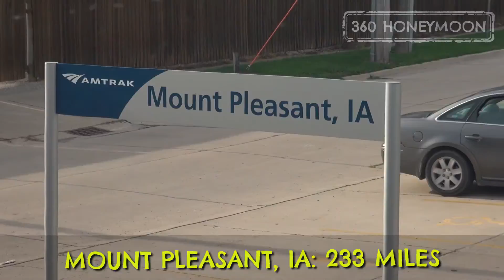Amtrak's California Zephyr in 3 minutes ⎸ 360 Honeymoon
AMTRAK'S CALIFORNIA ZEPHYR: 2438 MILES IN 3 MINUTES!
Pah, it's only America's second longest train journey...but by-jiggedy, this metal snake provides the most scenic ride EVER. As we ploughed through 7 states (SEVEN STATES!), across the Rockies and Sierra Nevada; from desert to pine-lined ridges, the Wild West to the West Coast, our 52 hour stint on the California Zephyr was well worth the lack of sleep. Especially sunrise and sunset are really special things in the big glass tube that is the viewing carriage. For just $167 per person in the cheapo 'recliner seats', it's a pretty economical way to plunder all the way across the US.